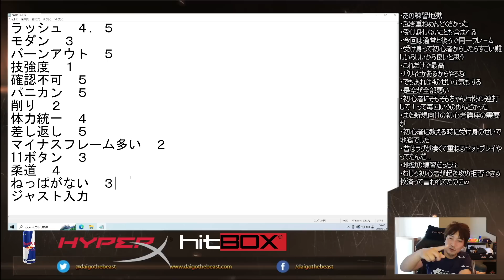【スト6】「スト5がおかしかった」スト6の起き攻めの攻防と”寝っぱなし”が無くなった件について【梅原大吾】【ウメハラ】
2023年4月27日のツイッチ配信より